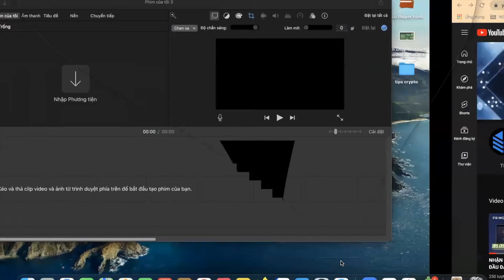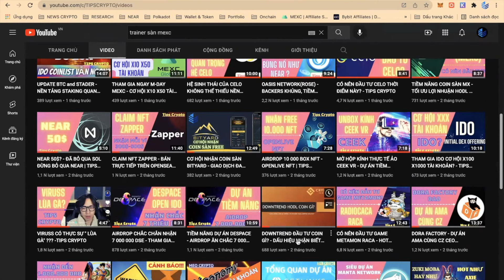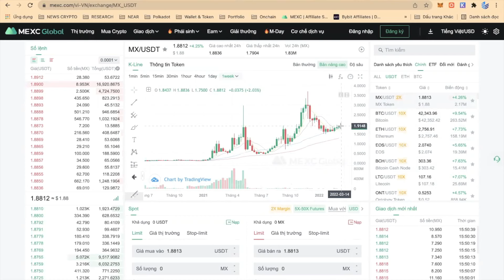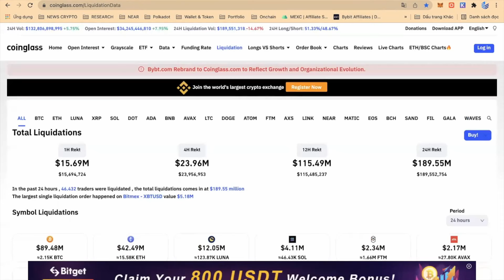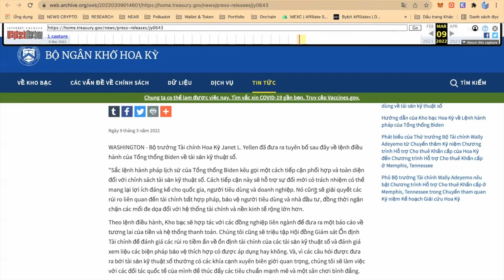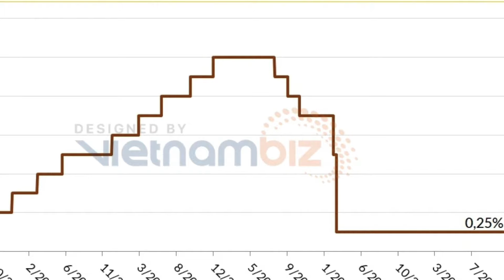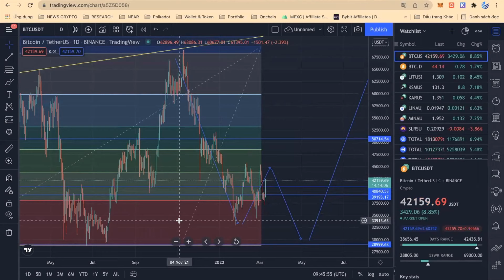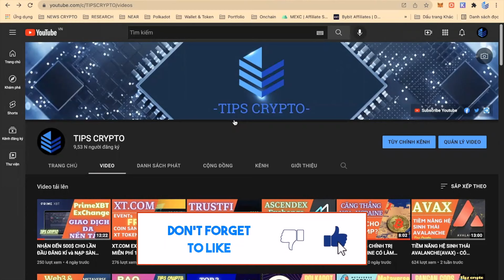CẬP NHẬT XU HƯỚNG BTC - CÒN TĂNG TRƯỞNG MẠNH HAY SẼ DOWNTREND? | TIPS CRYPTO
Ở video này mình và mọi người sẽ cùng update về tình hình BTC và một số đồng altcoin chính, cuối video mình có bổ sung thêm một số điểm mua cho những đồng altcoin nền tảng, cùng xem hết video nhé.

🔰Anh Chị Em chưa có tài khoản sàn Binance, MEXC, Huobi, FTX, Bybit.